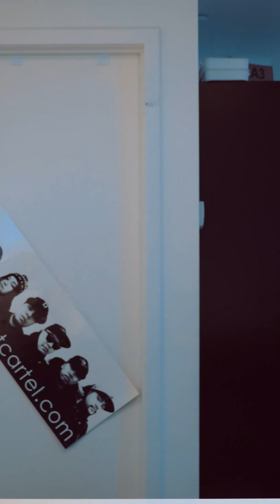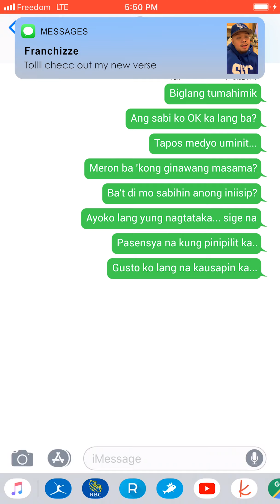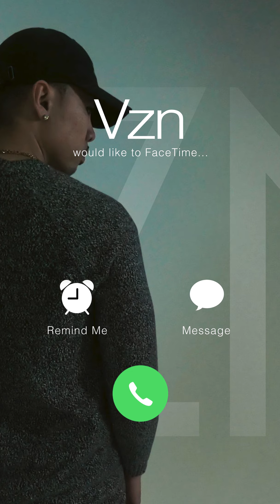VZN - Year 3: Kausapin Ka ft. Franchizze (Official Video)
Vocals: VZN featuring Franchizze
Written by VZN & Franchizze
Recorded & Mixed by VZN
Mastered by Raygee
Produced by Wonder
Video by VZN

Sign-up for our VIP list @ to get early access to new songs, music videos, vlogs and more!